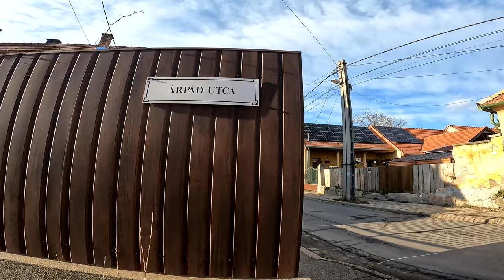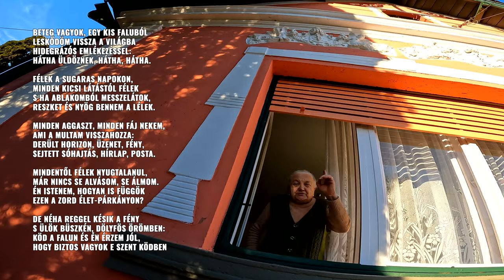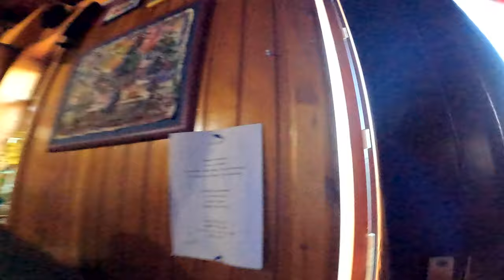Tantalizing Tahitótfalu: Cycling Adventures in Hungary's Thrilling Danube Bend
Tahitótfalu, a small Hungarian town, sits quietly on the banks of the Danube River, just a stone's throw from Budapest. Its natural beauty is its most notable feature, with the Danube's calm waters reflecting the town's rustic charm. The town is a respite from the chaos of the city, offering visitors the opportunity to slow down and take in their surroundings.

Tahitótfalu has a rich history that spans centuries. The town's architecture reflects its diverse past, with influences from the Ottoman Empire and the Habsburg monarchy. Visitors can immerse themselves in this history by exploring the town's museums and historical sites.

Despite its small size, Tahitótfalu offers a range of activities for the adventurous traveler. The town's lush forests and rolling hills make it an ideal destination for hiking and cycling. The town's riverfront location also provides opportunities for boating and fishing.

In Tahitótfalu, one can experience the beauty of the Hungarian countryside and the tranquility of small-town life. It's a destination that leaves visitors feeling refreshed and rejuvenated, a place to escape from the world's demands and find peace in the simple things.
Biking in Hungary is a popular activity, with many picturesque destinations to explore on two wheels. One such destination is Tahitótfalu, a charming town located on the banks of the Danube River, just 20 kilometers north of Budapest.

Tahitótfalu's rolling hills and lush forests make it an ideal destination for cycling enthusiasts. Visitors can explore the town and its surroundings on well-maintained bike paths, taking in the scenic views along the way. The town's location on the Danube River also provides opportunities for cycling along the riverbank, with stunning views of the water and the surrounding landscape.

In addition to Tahitótfalu, Hungary has many other destinations for biking enthusiasts. The country's diverse landscapes offer a range of experiences, from the hills and valleys of the countryside to the bustling streets of Budapest. The Balaton Bike Ring, a 200-kilometer trail around Lake Balaton, is a popular destination for cyclists, with plenty of opportunities to stop and enjoy the scenery along the way.

Whether you're a seasoned cyclist or a casual rider, Hungary has something to offer. With its beautiful scenery, well-maintained bike paths, and diverse destinations, it's the perfect place to explore on two wheels.